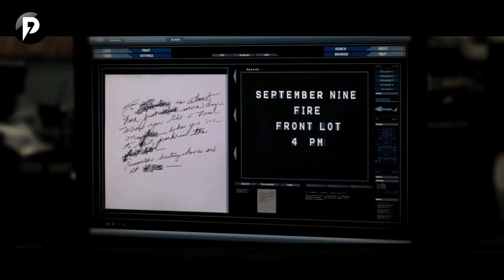Genius Man Enjoys Breaking Out of Hardest Prisons on Earth As A Hobby │ Story Recap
Action Thriller Movie Recaps. I recap movies and series with a funny twist like story recapped and mystery recapped.

SYNOPSIS:  Ray finds himself trapped in a prison made specially for rich and famous people.

If you are looking for a film recap channel, then pun recaps is your destination. Here we recap movies to make it more entertaining for our viewers. If you like the work of fox recap, recap king and n recaps, then you would definitely love our videos.

mystery recapped
movie recaps
film recap
mystery recap
n recaps
story recap
fox recap
recap movie
recap king